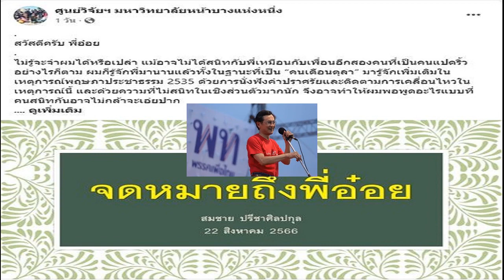เฉลยภาพ นายกฯ เศรษฐา ก้มลงไปกราบผู้ใหญ่คนสำคัญคือใคร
เพิ่งจัดงานอายุ 100 ปี พล.ต.ท.ผ่อน อดีตนายตำรวจ พ่อตานายกฯ เฉลยภาพ เศรษฐา ทวีสิน ก้มลงไปกราบผู้ใหญ่คนสำคัญในพิธีวันโปรดเกล้าฯ คือใคร
หลังขึ้นรับตำแหน่ง นายกรัฐมนตรี คนที่ 30 ของประเทศอย่างเป็นทางการ นายเศรษฐา ทวีสิน เคลื่อนไหวทำอะไรเป็นที่สนใจ ล่าสุดหลายคนเห็นในวันพิธีรับพระบรมราชโองการฯ เมื่อวันที่ 22 ส.ค.66 ท่านนายกฯ ใหม่ป้ายแดงได้ก้มลงไปกราบบุคคลท่านหนึ่ง โดย พญ.พักตร์พิไล ภรรยาก็ไหว้ด้วย

โดยพบว่าโทรทัศน์รวมการเฉพาะกิจได้มีการถ่ายทอด บุคคลดังกล่าว คือ พล.ต.ท.ผ่อน ปลัดรักษา บิดาของ หมออ้อม พญ.พักตร์พิไล ซึ่งเป็นอดีตนายตำรวจน้ำดี โดยเมื่อเดือน มีนาคม ที่ผ่านมา หมออ้อม พญ.พักตร์พิไล จัดงานแซยิด ฉลองอายุ 100 ปี คุณพ่อ

ท่ามกลางครอบครัวอบอุ่น หมออ้อม เผยภาพการจัดงาน 3 วันติดต่อกัน เมื่อวันที่ 24-26 มีนาคม 2566 เริ่มตั้งวันที่ 24 มีนาคม เข้าเฝ้าสมเด็จพระสังฆราช วัดราชบพิตร วันที่ 25 มีนาคม ทำบุญเลี้ยงพระ ที่วัดเทวราชกุญชร และทานข้าวกับครอบครัว และในวันที่ 26 มีนาคม ปิดห้อง Lord Jim โรงแรมโอเรียนเต็ล เลี้ยงฉลองกับญาติๆ ด้วย ซึ่งคุณพ่อยังแข็งแรง
รูปจากเฟซบุ๊ก พญ.พักตร์พิไล ทวีสิน